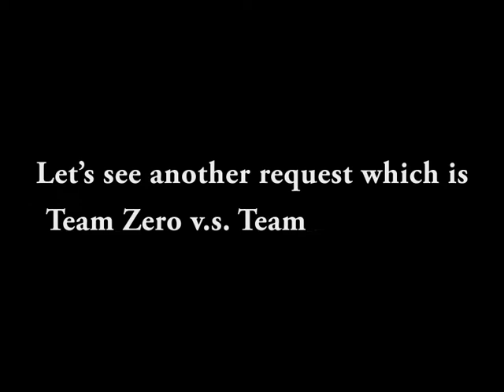SK MUGEN - 4 vs 4 Team Boys vs Team Girls + 4 vs 4 Team Zero vs Team Sub-Zero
Hi guys!! Today I'll show you 2 MUGEN team battles requested by Juanito Rosales. The first match is 4vs4 turns battle between boys and girls. There's happened to be these teams formed by each 4 male fighters and 4 female fighters: CvS Joe, CvS Ryu, Mama Luigi and CvS Rock Howard joined as Team Boys, CvS Mai Shiranui, CvS Sakura, May and CvS Yuri joined as Team Girls. He mainly picked up almost all CvS fighters, that depends on each fighter has more talented actions than other ones. Joe especially is one of stronger fighters among Capcom vs SNK series and he has a lot of well-balanced Muay Thai moves.
After the first team battle, he also requested another 4vs4 turns battle of Team Zero vs Team Sub-Zero. He sent out Zero, CvS Athena, SMG4 and CvS Ken as Team Zero, Sub-Zero, CvS Chun-Li, Homer Simpson and CvS Mai as Team Sub-Zero for now. The second match might be longer than the first one, since both teams has one of skilled character. Which teams will win each battle? You can find out by watching the match battles. Enjoy ^_^

Match 1: Team Boys v.s. Team Girls

Team Boys:
CvS Joe
CvS Ryu
Mama Luigi
CvS Rock

Team Girls:
CvS Mai
CvS Sakura
May
CvS Yuri

Match 2: Team Zero v.s. Team Sub-Zero

Team Zero:
Zero
CvS Athena
SMG4
CvS Ken

Team Sub-Zero:
Sub-Zero
CvS Chun Li
Homer Simpson
CvS Mai

Characters:
CvS Joe [Gal129]
CvS Ryu [Warusaki3]
Mama Luigi [Warner, N64Mario & TMasta]
CvS Rock [Warusaki3]
CvS Mai [H"]
CvS Sakura [Warusaki3]
May [Muteki]
CvS Yuri [Warusaki3]
Zero [N64Mario]
CvS Athena [Warusaki3]
SMG4 [LuigiFan1]
CvS Ken [Warusaki3]
Sub-Zero [Binho]
CvS Chun Li [Warusaki3]
Homer Simpson [Team S.M.R.T]

Stages:
1st: Sparta Madness [Phantom.of.the.Server]
2nd: Arctic Sea [EXShadow]

1st: Night of Sparta [pigeonmaster77]
2nd: Stickerbush Symphony Arctic Sea Remix - Donkey Kong Country 2